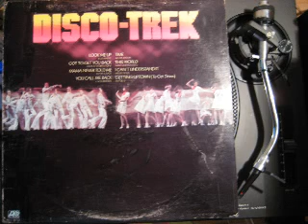SONS of ROBIN STONE - Got to get you back